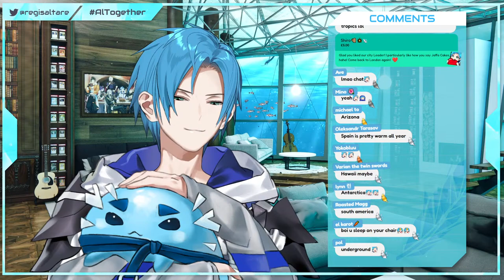【CS:GO】 The LAW Has Entered the Game 🔫😈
🩲 April Fools Merch + Voice Pack 🩲

This game is being streamed and monetized which following on Valve Video Policy

►▬▬▬▬▬▬▬▬ΔΔ♦ΔΔ▬▬▬▬▬▬▬▬◄
Rules:

1: Be nice to others
2: Keep chat on topic
3: No backseating, unless specifically asked
4: Ignore or report spam or troll comments
5: Respect me as a person
6: Have fun!
8. Do not bring up other streamers that I have not interacted with OR streamers that are not relevant to the conversation, game, or stream.

►▬▬▬▬▬▬▬▬▬▬▬▬▬ΔΔ♦ΔΔ▬▬▬▬▬▬▬▬▬▬▬▬▬◄
TEMPUS Guild Members:

►▬▬▬▬▬▬▬▬▬▬▬▬▬▬ΔΔ♦ΔΔ▬▬▬▬▬▬▬▬▬▬▬▬▬▬◄
Credits:

Starting Soon Art: Gitayu @AmiGitayu
Ending Art: Snowmya @nyangnyang3580
Stinger: Negai Labs @NegaiLab
Room BG: Nailum @ArtNailum
Slime Asset: iiK @iiKryptos1

►▬▬▬▬▬▬▬▬▬▬▬▬▬▬ΔΔ♦ΔΔ▬▬▬▬▬▬▬▬▬▬▬▬▬▬◄
Schedule: